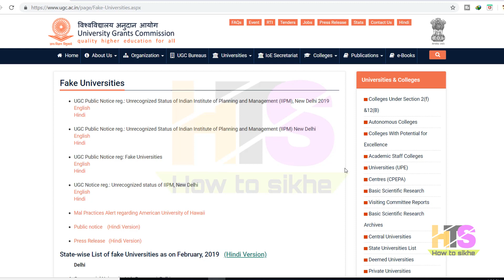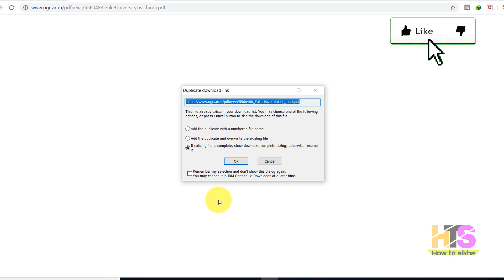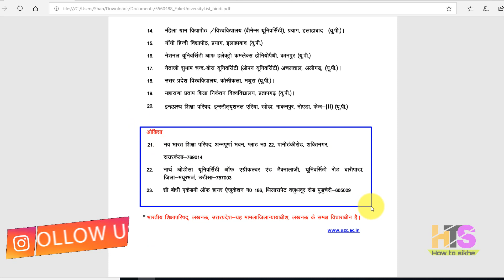UGC ने 23 विश्वविद्यालयों को फर्जी घोषित किया | How To Check Fake University List 2019-2020 India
Delhi
-Commercial University Ltd., Daryaganj, Delhi.

-United Nations University, Delhi.

-Vocational University, Delhi.

-ADR-Centric Juridical University, ADR House, 8J, Gopala Tower, 25 Rajendra Place, New Delhi - 110 008.

-Indian Institute of Science and Engineering, New Delhi.

-Viswakarma Open University for Self-Employment, Rozgar Sewasadan, 672, Sanjay Enclave, Opp. GTK Depot, Delhi-110033.

-Adhyatmik Vishwavidyalaya (Spiritual University), 351-352, Phase-I, Block-A, Vijay Vihar, Rithala, Rohini, Delhi-110085

Karnataka

-Badaganvi Sarkar World Open University Education Society, Gokak, Belgaum, Karnataka.

Kerala

-St. John’s University, Kishanattam, Kerala.

Maharashtra

-Raja Arabic University, Nagpur, Maharashtra.

West Bengal

-Indian Institute of Alternative Medicine, Kolkatta.

-Institute of Alternative Medicine and Research,8-A, Diamond Harbour Road, Builtech inn, 2nd Floor, Thakurpurkur, Kolkatta - 700063

Uttar Pradesh

Varanaseya Sanskrit Vishwavidyalaya, Varanasi (UP) Jagatpuri, Delhi.

Mahila Gram Vidyapith/Vishwavidyalaya, (Women’s University) Prayag, Allahabad, Uttar Pradesh.

Gandhi Hindi Vidyapith, Prayag, Allahabad, Uttar Pradesh.

National University of Electro Complex Homeopathy, Kanpur, Uttar Pradesh.

Netaji Subhash Chandra Bose University (Open University), Achaltal, Aligarh, Uttar Pradesh.

Uttar Pradesh Vishwavidyalaya, Kosi Kalan, Mathura, Uttar Pradesh.

Maharana Pratap Shiksha Niketan Vishwavidyalaya, Pratapgarh, Uttar Pradesh.

Indraprastha Shiksha Parishad, Institutional Area,Khoda,Makanpur,Noida Phase-II, Uttar Pradesh.

Odisha

-Nababharat Shiksha Parishad, Anupoorna Bhawan, Plot No. 242, Pani Tanki Road,Shaktinagar, Rourkela-769014.

-North Orissa University of Agriculture & Technology, Odisha.

Puducherry

-Sree Bodhi Academy of Higher Education, No. 186, Thilaspet, Vazhuthavoor Road, Puducherry-605009
My New Youtube Channel(Please Visit)

*My Laptop*

*My Smartphone*

*My Tripod*

*Queries solved*
1) ugc fake university list 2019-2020
2) fake university list in india hindi
3) how to check fake university in india
4) how to check fake college degree
5) फर्जी विश्वविद्यालयों की सूची
approved university